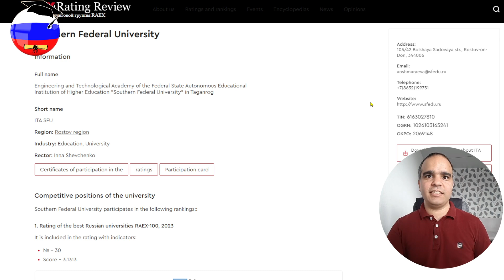✅ ترتيب 20 أفضل الجامعات الروسية لدراسة الحقوق و القانون لسنة 2025/2024 من قبل وكالة تصنيف روسية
رابط التصنيف الروسي
ملاحظة هامة : الموقع باللغة الروسية لذلك لا تنسى بترجمة ذلك الى اللغة الانجليزية لتكون الترجمة افضل من العربية من حيث الصياغة

يوجد في روسيا أكثر من ألف جامعة روسية  لذلك من الصعب ان تعرفها كلها
  لذلك في هذا الفيديو سيقدم لكم ترتيب أفضل  20جامعة روسية لدراسة  الحقوق و القانون حسب التصنيف الروسي لسنة -2024

تستخدم ثلاثة معايير رئيسية لتقييم الجامعة:
مستوى النشاط البحثي للجامعة -
مستوى الطلب على خريجي الجامعات من قبل أرباب العمل
- ظروف الحصول على تعليم عالي الجودة في الجامعة